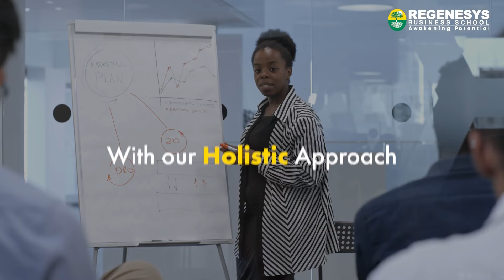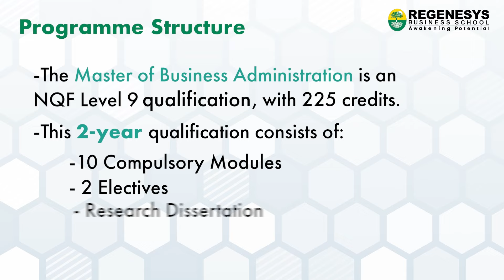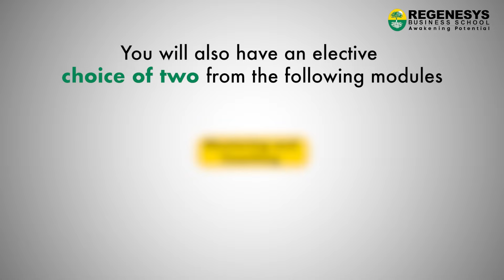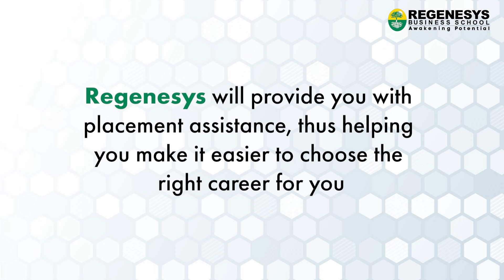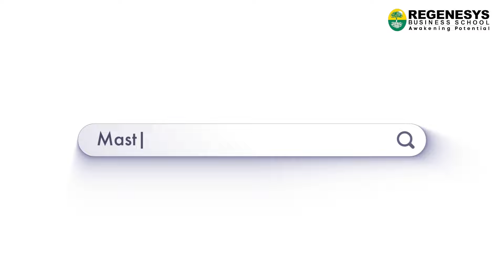MBA: MBA Details, Eligibility, Benefits, Modules, Structure, & Job Opportunities | Regenesys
*MBA Programme:*
Are you wondering why you should pursue an MBA? Let us enlighten you. An MBA offers a comprehensive overview of business principles, strategies, and practices, providing a solid foundation to excel in today's dynamic corporate world.

*MBA Overview:*
Our MBA Programme at Regenesys Business School is designed to equip aspiring business leaders with the knowledge, skills, & expertise necessary to excel in today's competitive global business environment. The Programme focuses on developing strategic thinking, leadership abilities, & a deep understanding of business principles.

*Why should you do an MBA?*
If you are considering pursuing an MBA, you are making a wise investment in your future. Here are some compelling reasons why you should consider doing an MBA:
1. Career Advancement: An MBA can significantly enhance your career prospects by providing you with a solid foundation of business knowledge and skills.
2. Networking Opportunities: MBA Programmes bring together diverse professionals from various industries.

*Why should you study at Regenesys Business School?*
Regenesys Business School is a premier institution for MBA education in South Africa. Here's why you should choose us:
   1. Excellence in Education: Our MBA Programme is designed and delivered by experienced faculty members who are experts in their respective fields.
   2. Flexible Learning Options: We offer flexible learning options, including part-time and online MBA Programmes, allowing you to study at your own pace and convenience.

*MBA Programme Structure:*
Our MBA Programme is carefully structured to provide a well-rounded business education. It consists of core courses, elective courses, and practical projects, allowing you to specialise in your area of interest.

*MBA Programme Modules:*
The MBA Programme at Regenesys is divided into modules, allowing you to focus on specific areas of study. Each module is designed to build upon the previous one, providing a cohesive and comprehensive learning experience. Some of our modules include Strategic Management, Financial Management, Marketing Management, Operations Management, Human Resource Management, and Business Analytics.

*MBA Eligibility:*
You should hold a bachelor's degree or equivalent qualification from a recognised institution to be eligible for our MBA Programme. We also consider relevant work experience and professional qualifications when assessing applications.

*Support & Help:*
1. Dedicated Faculty: Our experienced and knowledgeable faculty members are committed to your success. They bring industry experience and academic expertise to the classroom, ensuring you receive quality education and mentorship.
2. Peer Support and Networking: We encourage a collaborative and supportive learning environment. You can connect and network with your peers through group projects, class discussions, and extracurricular activities.

*MBA Job Opportunities:*
An MBA opens up a world of diverse and rewarding job opportunities across industries and functions. Here are some potential career paths that await our MBA graduates:
1. General Management:
2. Finance
3. Marketing and Sales

*In this 1st video, you will learn the following:*

0:00-0:16. *MBA Programme Introduction:*
Briefly introduces the MBA program.

0:17-0:41. *Why Should You Do An MBA?*
Explains the benefits of pursuing an MBA, including career advancement and skill development.

0:42-1:02. *Why Regenesys Business School?*
Highlights what makes Regenesys unique, such as its reputation and faculty.

1:03-1:16. *MBA Programme Benefits:*
Describes the advantages of completing the MBA program, like higher earning potential.

1:17-1:32. *MBA Programme Structure:*
Outlines the program's structure, including core courses and duration.

1:33-2:33. *MBA Programme Modules:*
Gives an overview of the various course modules, covering topics like finance and marketing.

2:34-2:43. *MBA Eligibility:*
Explains admission criteria, including educational qualifications and work experience.

2:44-3:08. *MBA Support & Help:*
Discusses available support services for students, including academic and career counseling.

3:09-3:17. *MBA Placement Assistance:*
Highlights efforts to help students find jobs post-graduation, such as career fairs.

3:18-4:00. *Tips for Success:*
Offers strategies for MBA success, including time management and study techniques.

4:01-4:35. *MBA Job Opportunities in the market:*
Discusses job prospects and career opportunities for MBA graduates in the current market.